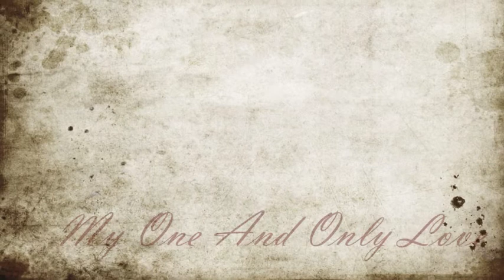Gwen Fleming - My One And Only Love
Gwen Fleming sings classic jazz ballad, My One And Only Love